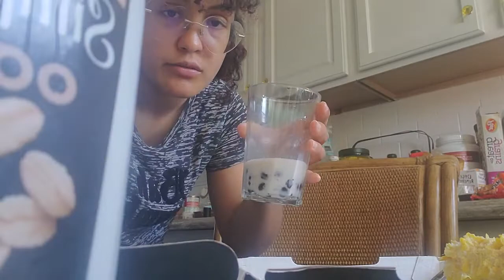MUKBANG (DIETING TIPS + DIET EXAMPLE OF WHAT I EAT IN A MEAL) HOW I LOSE WEIGHT! 140 to 130lbs.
Backstory:

I weighed 180lbs at 5ft2 in high-school at my biggest, and I lost 40 lbs. I kept it off for the most part.

But one day I wanted to lose more, so I decided to cut bread and stuff like that out (noodles, bread, rice) and started eating more whole foods.

After 2 weeks of doing that, I lost 10 lbs. I went from 140 to 130.

I stopped because i wanted pizza. LOL, but I want to become a healthier person now. It's not even to lose weight at this point. I want to just be healthier.

Here is an example of what I ate in a day within that 2 week period:

5 Bananas
6 oranges
5 Chicken Breasts (Any sauces you want)
Nuts for a snack.
Steamed Broccoli, Carrots, squash (a lot.)
1 more banana.
2 handfuls of pretzels.

Something along the lines of that. And I lost weight.

Here is another example of what I remember eating in a day:

1 large watermelon (the whole melon) (by large I don't mean the small melons, I mean the big oval ones that are hard to carry.)

3/4 rack of BBQ Ribs ( the rack was like at least 18 lbs.) LOL

I think that's all I ate that day, but the ribs were huge, and I ate so much. My poop looked weird the next day, probably because of the lack of vegetables, but I still ended up losing weight.

I ate as much meat as I wanted.

I used any sauce I wanted.

I just kept bread, rice, and anything like that to a minimal level.

I didn't feel like I was on a diet. I felt like I was always full. Which is how I like to be.

I didn't get constipated, or have headaches like I did when I ate nachos, or pizza.

I could eat a lot and still lose weight.

If I want a sweet, I will eat fruit. If I am not full, I will eat as much fruit as it takes until my sweet tooth goes away.

It will fill you full of vitamins, and Fibre. Good for your organs, and easy to digest. Meaning, no bloating the day after. Why? Because of all the fruit, veggies, meat, and nuts, your body digests it easier. Meaning you poop faster, easier, and it will get rid of the weight of your food in your body, faster.

I hope I could help you in one way or another, if you are searching for a diet.

Yes I used to love eating noodles, rice, and chips, and everything like that. But honestly, I just want to eat food. It doesn't matter what it is, as long as I am full.

Might as well make it good for you. LOL